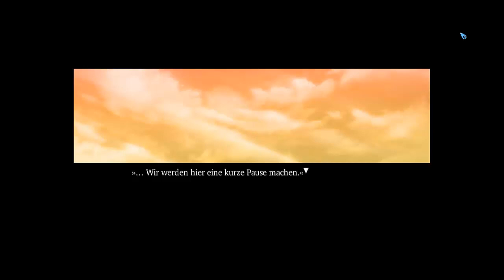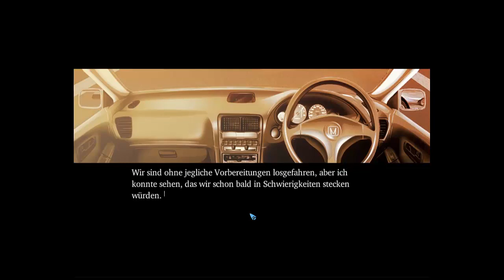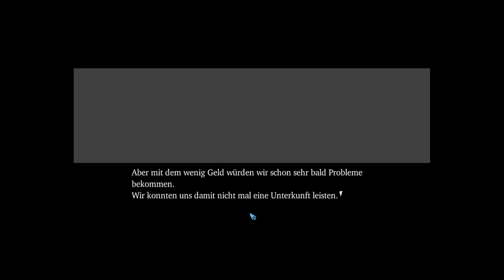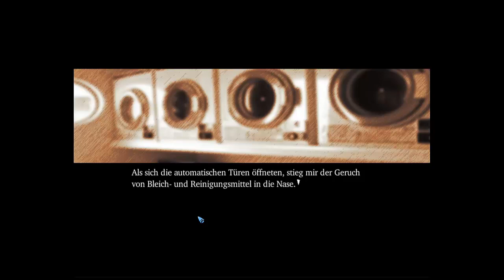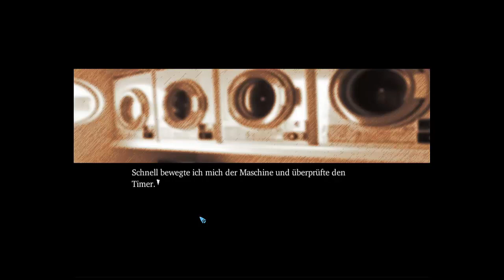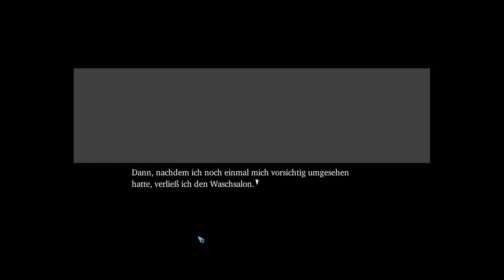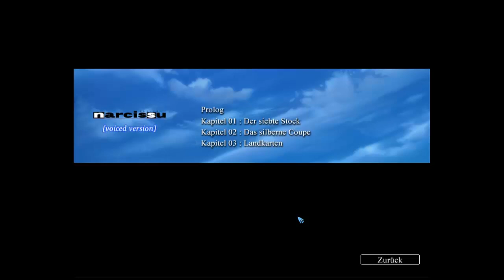[Visual Novel] Lets Read Narcissu 1st & 2nd 04 [Blind/Deutsch/German]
★Du findest mich auch auf ★
► Skype: ssj16gogeta